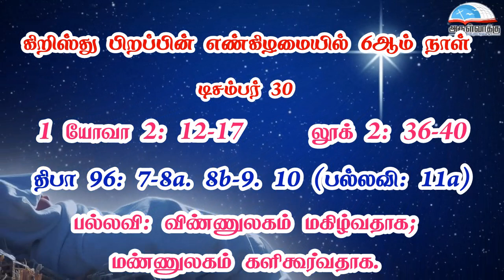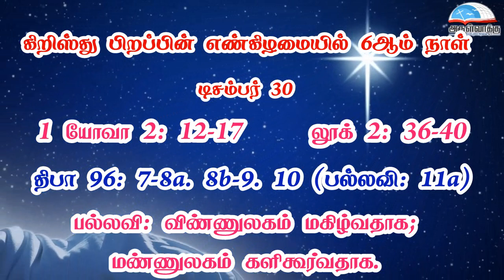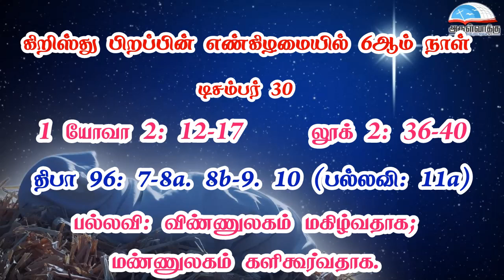கிறிஸ்து பிறப்பின் எண்கிழமையில் 6ஆம் நாள் வாசகங்கள் | டிசம்பர் 30 | மறைத்திரு. அமிர்தராச சுந்தர் ஜா.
கிறிஸ்து பிறப்பின் எண்கிழமையில் 6ஆம் நாள் வாசகங்கள் | டிசம்பர் 30 | மறைத்திரு. அமிர்தராச சுந்தர் ஜா. - The Sixth Day in the Octave of Christmas Readings | December 30 | Fr. Amirtharasa Sundar J.

• திருவிவிலியம்
• வானொலி
• செபமாலை
• சிலுவைப்பாதை
• செப வேண்டுதல்
• திருவழிபாட்டு நாட்குறிப்பு
போன்ற சேவைகளைப் பெற அன்டராய்டு கைபேசியில்

Bank Name: Karur vysya bank
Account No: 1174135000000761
Name : Arulvakku Trust
Branch: Palayamkottai, Tirunelveli - 627 002
IFSC Code: KVBL0001174
UPI ID: amirsundar@oksbi